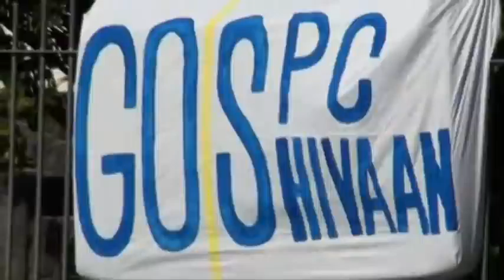SPC vs Kings - Semi Final 18/8/2012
St Peters College Vs Kings College 18/8/2012.

Congrats to SPC for their win against Kings in the Semi-Finals.
Finals next week.